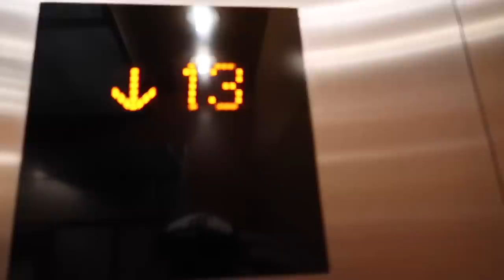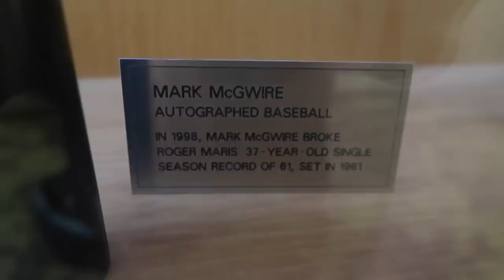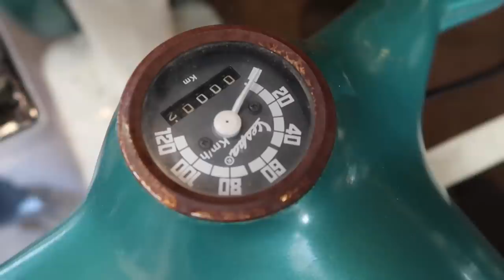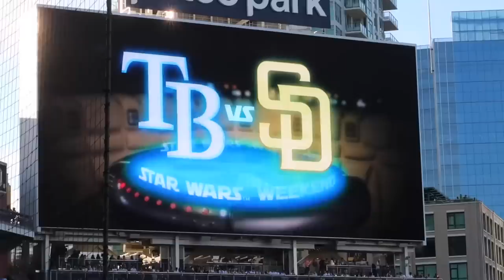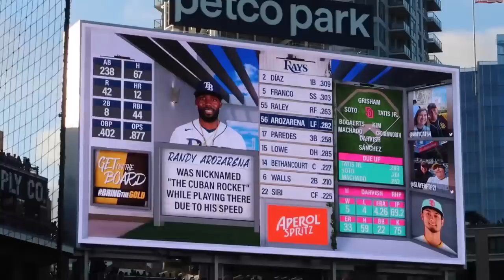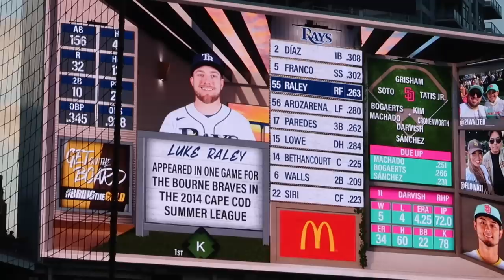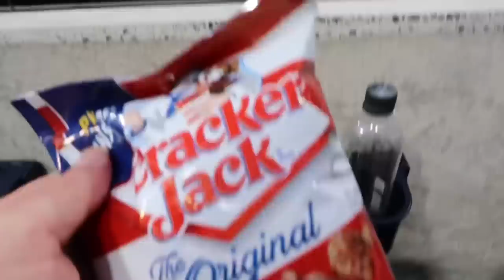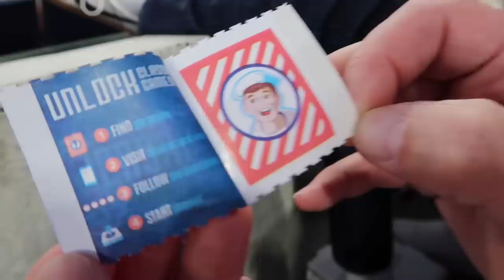My First Time At Petco Park / Staying At The Omni San Diego Stadium View Room - Sushi & Slugger Dogs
Petco Park & The Omni San Diego